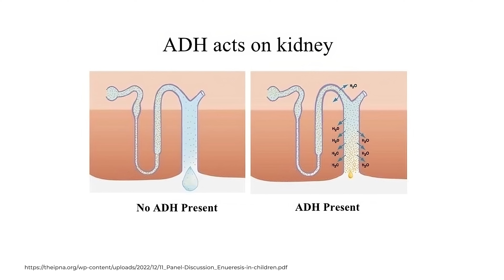Is Sleep Apnea Actually Dangerous to the Bladder?! Urologist Reveals!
Some people experience Sleep Apnea. But does it actually affect one's bladder? Find out as Dr. Malik reveals the facts you should not ignore!

▶️Chapters:

00:00 Introduction
00:38 What is Sleep Apnea?
02:04 Impact of Sleep Apnea to Bladder Function

The relationship between obstructive sleep apnea, nocturia, and daytime overactive bladder syndrome in women

Obstructive Sleep Apnea Syndrome Is Associated with Overactive Bladder and Urgency Incontinence in Men

Effect of continuous positive airway pressure on nocturnal urine production in patients with obstructive sleep apnea syndrome